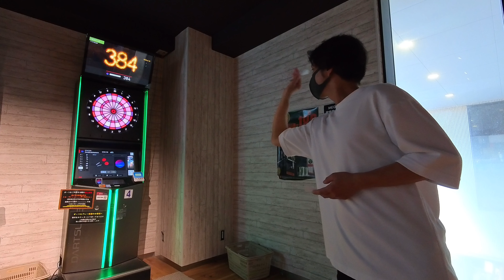【darts】1000points Challenge "T20" #807